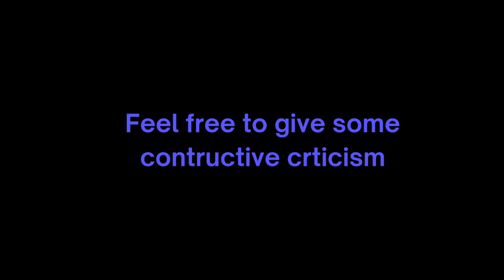How does a VC fund work? | Michael Kim | The Revamped Founder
In this episode, we have Michael Kim joining us. He is the founder of Cendana Capital, which is a very well known Fund of Funds (FoF).

In this episode, we talk about, what is a Fund of Funds, How do VC funds raise money, what should founders know about VC funds and so much more!

Cheers,
Advik

*TAGS*
how does a vc firm work
how does a venture capital company work
how does a venture capital financing work
how does investing in a vc fund work
how a venture capital fund works
how do vc funding rounds work
how do venture capital companies operate
how do vc raise funds
how does vc works
how does a venture capital fund work
what is venture capital fund how does it work
what is a vc job
what does a vc do
how does a vc fund work
how does a vc work
how does a venture fund work
how do vc companies work
how does a venture capital firm work
how much equity do vc firms take
how much do vc firms pay
what does a vc firm do
how to work at a vc firm
how does a venture capital business work
how does a investment company work
how does a family investment company work
how does a co-investment work
how to set up a venture capital company
venture capital how does it work
how does the venture capital business work
how does an investment company work
how does a venture capital work
how does a venture capital firm make money
how does venture capital investment work
how does venture x travel credit work
how does a capital one venture card work
how does a investment loan work
what are the stages in venture capital financing
features of venture capital financing
explain the process of venture capital financing